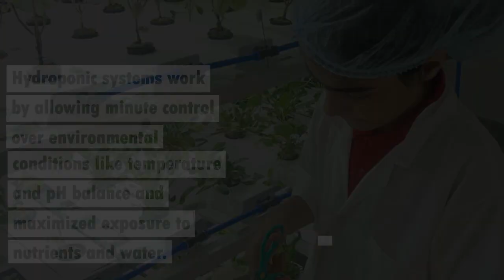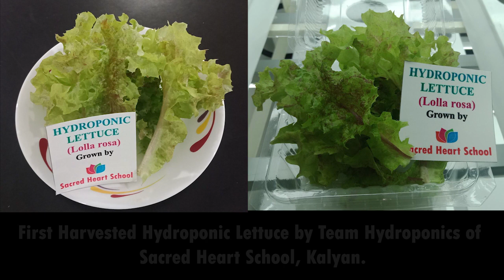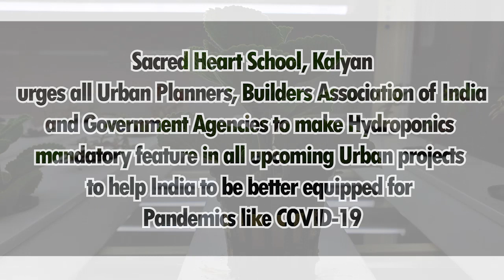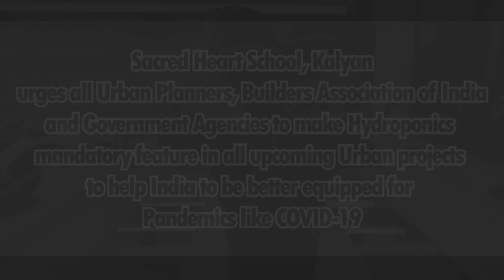Hydroponics lab at Sacred Heart School, Kalyan.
Sacred Heart School, Kalyan
 urges all Urban Planners, Builders Association of India
 (BAI), Confederation of Real Estate Developers' Associations of India (CREDAI) and Government Agencies to make Hydroponics
mandatory feature in all future Urban projects
to help India to be better equipped for COVID-19
Pandemics like scenarios.